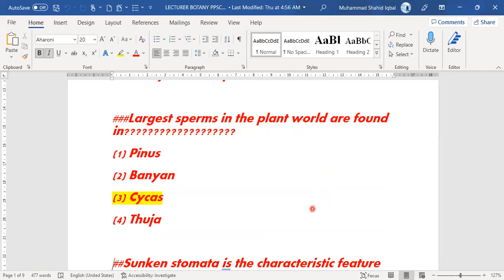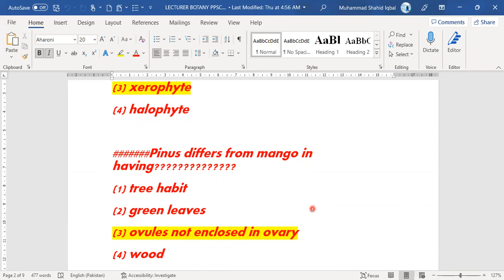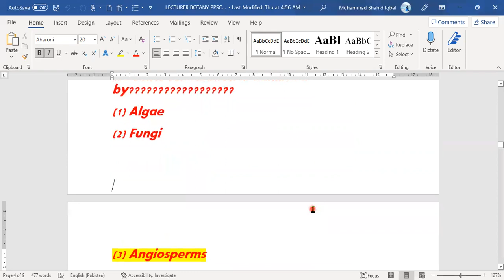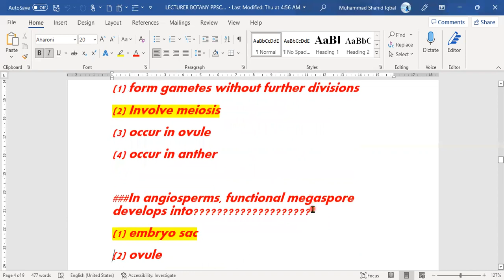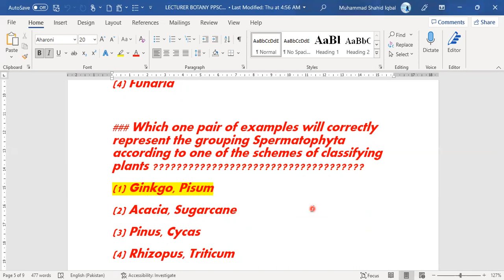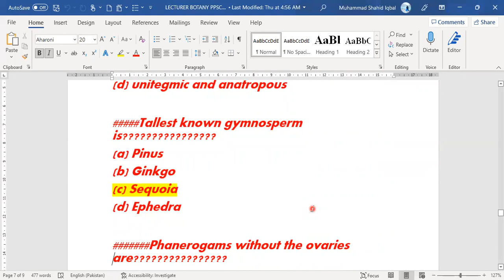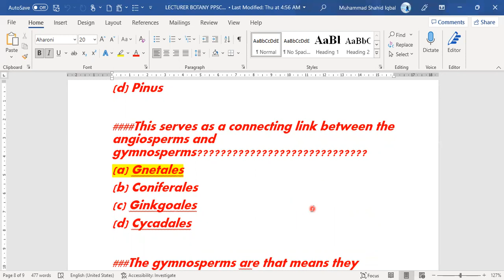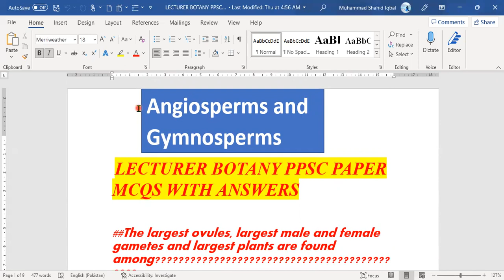Solved MCQs of Gymnosperms and Angiosperms | PPSC 2022 | Botany